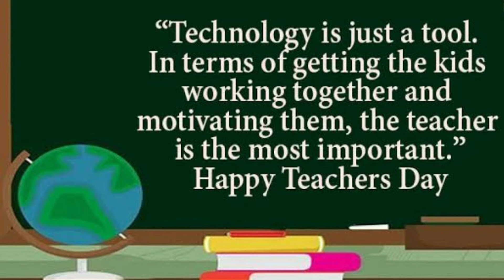Teacher's Day Quote Status | Quotes on Teachers Day | Teachers Day Wishing Massage